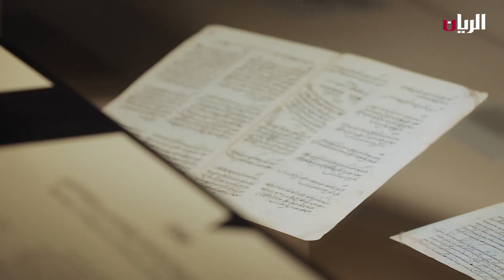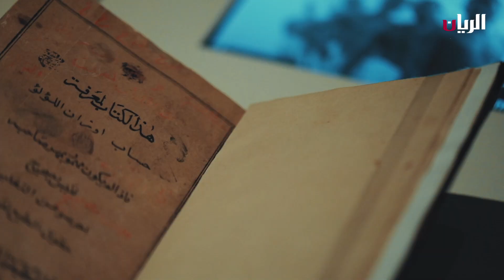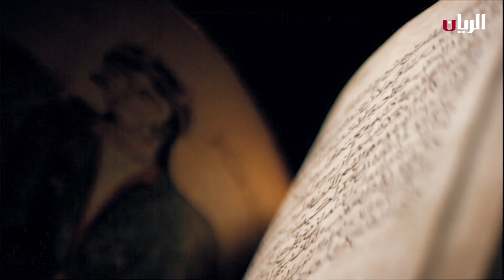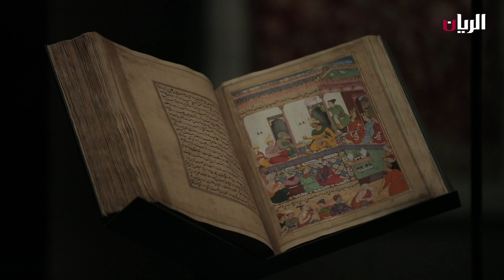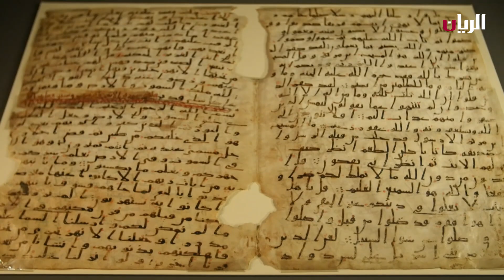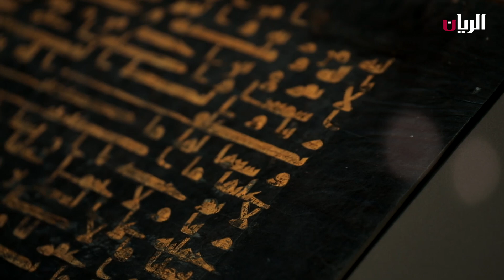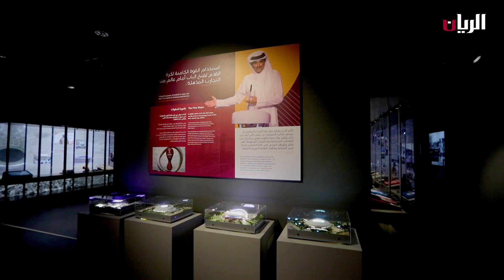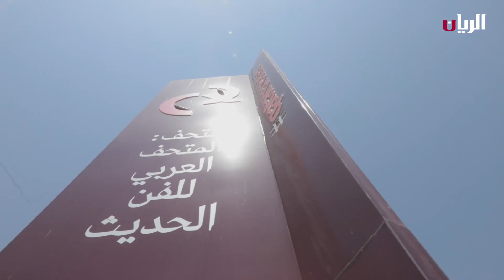وثائقي متاحف قطر